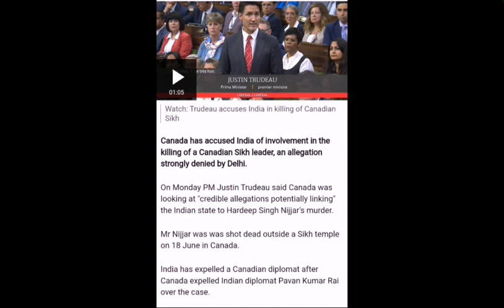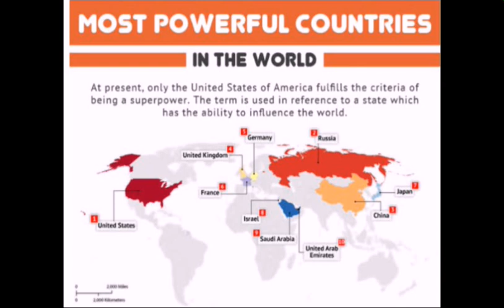Who is Hardeep Singh | What is Khalistan | Relation between India and Canada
Currently relationship between India and canda after the murder of great leader Hardeep Singh in Canada
informative video